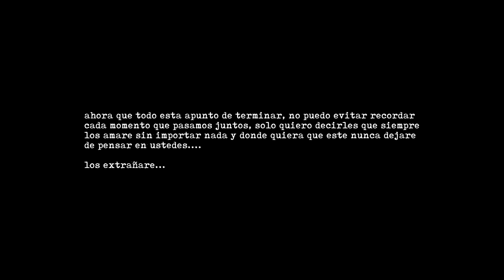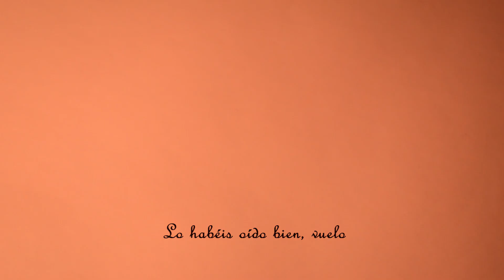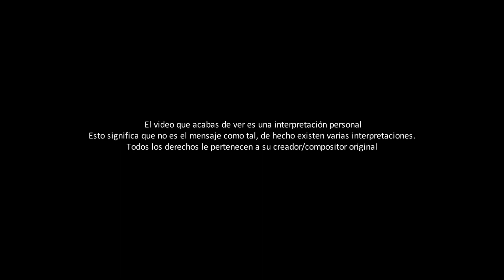Je vole - Louane (stop motion sub español)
La canción es el último llamado silencioso de un adolescente a punto de escapar de la casa de sus padres (correr más allá del Atlántico) o algunos sugieren que es una nota de despedida para el adolescente que está a punto de suicidarse el mismo día.

Es una historia que imagine cuando escuche esta canción, es un stop-motion con dibujos, es el resultado de escuchar repetidas veces je vole de Louane, ademas de estar estudiando el hermoso idioma frances.

solo quiero agradecer a Joel por los dibujos y...
gracias Mich por prestarme al pequeño Rodolfo :3
cuídalo...